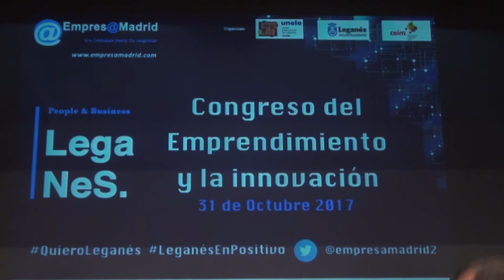600 personas asistieron al congreso ’People & Business Leganés’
El alcalde de Leganés, Santiago Llorente; el concejal de Desarrollo Local y Empleo, Rubén Bejarano; y el presidente de la Unión Empresarial de Leganés (UNELE), Augusto Fuentes, clausuraron en la tarde del martes el I congreso ’People & Business Leganés’, celebrado durante toda la jornada. Ayuntamiento, CEIM y UNELE organizaron este congreso con la colaboración de la Universidad Carlos III de Madrid, la Asociación de Mujeres Empresarias de Leganés (AMEL) así como de otras entidades comerciales del sur de la Comunidad de Madrid, la Cámara de Comercio, IFEMA o Madrid Activa.

600 asistentes participaron durante toda la jornada en las diferentes propuestas y mesas redondas a cargo de expertos en materias como la innovación, emprendimiento o profesiones del futuro, entre otras. El presidente de la Academia de Televisión, Manuel Campo Vidal, fue el encargado de ofrecer la última ponencia, centrada en la importancia de la comunicación en el ámbito comercial y en el desarrollo de cualquier iniciativa empresarial.

La concejala de Igualdad, Elena Ayllón, participó en un coloquio en el que se debatió acerca de la importante responsabilidad de la mujer en el mundo empresarial. Durante toda la jornada los asistentes pudieron asistir a estas jornadas e interactuar con los ponentes participantes.